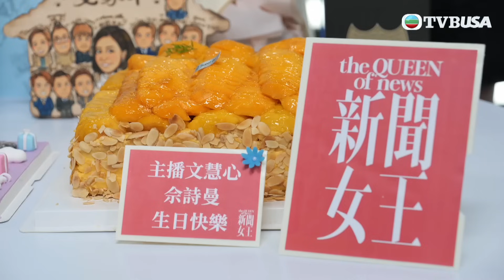新聞女王｜花絮｜一眾演員夾埋監製，為Man姐佘詩曼舉行驚喜生日會！｜佘詩曼｜馬國明｜李施嬅｜TVB港劇精華｜TVBUSA